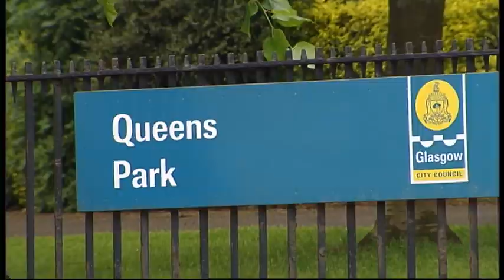Louise City Bulletin 1 Wednesday